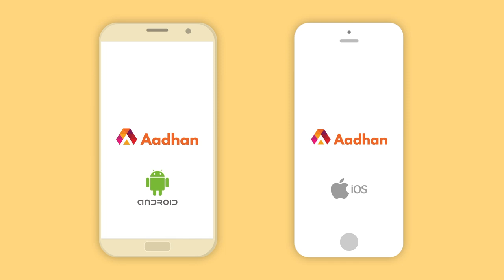"நாங்க பாத்த First 18+ Movie" - Arun Aravind Twins | Date With Aadhan | Episode 25